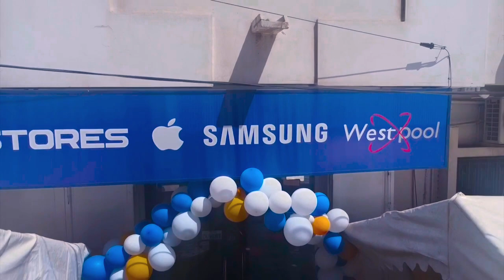Spot DIGITAL STORE Colobane Ramadane 2023